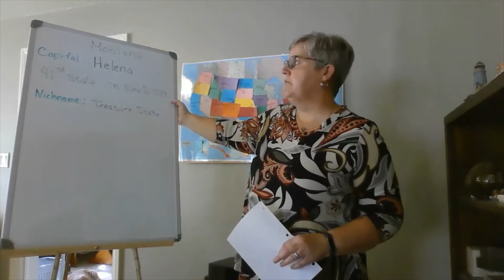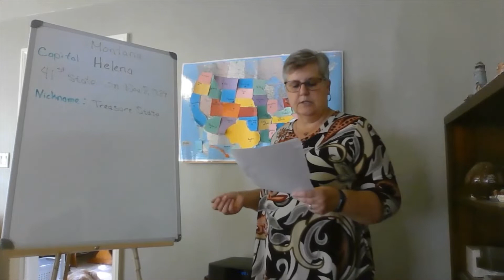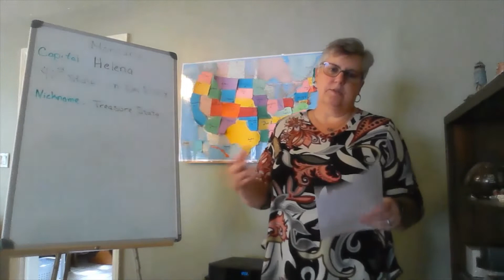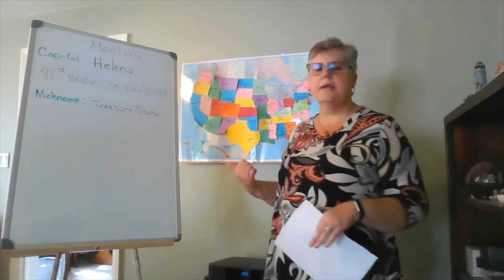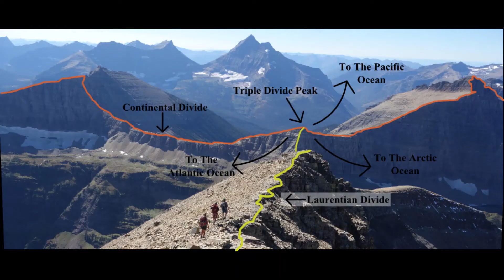Reading Road Trip: Montana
Each Thursday we will explore a different state and learn fun and unusual facts about that state.  A Take & Make Bag will be available the following Monday at the Dorsch Branch. Supplies are limited, so please call to request a bag.  Each bag will have a book list, coloring map, state flag sticker and an activity pertaining to that state.

This week we visit Montana!